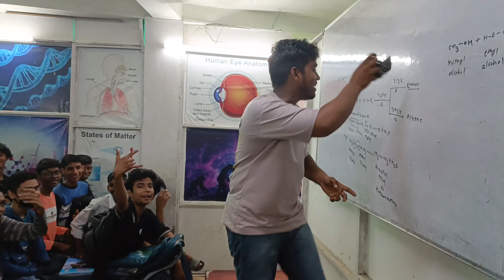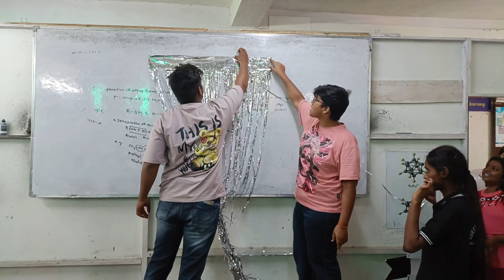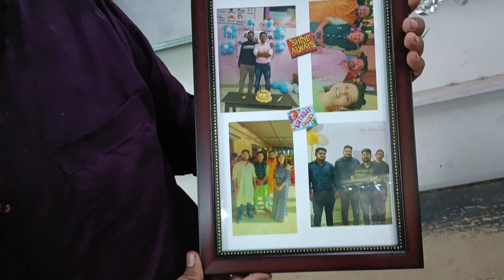Teacher Birthday Celebration @LGP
It is a day filled with lots of excitement and celebrations for the LGP students ...there fev teacher DIKSHIT SIR BIRTHDAY celebration., 🥳, 🎈 enjoyment, 😍 😍 speech.